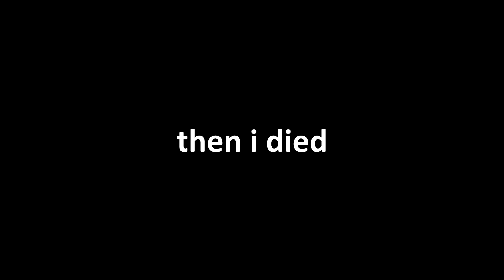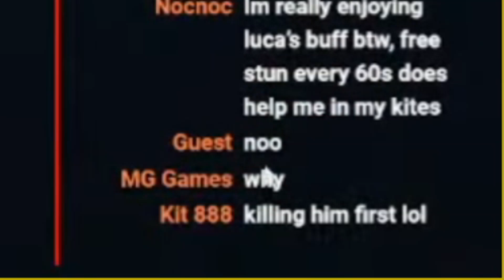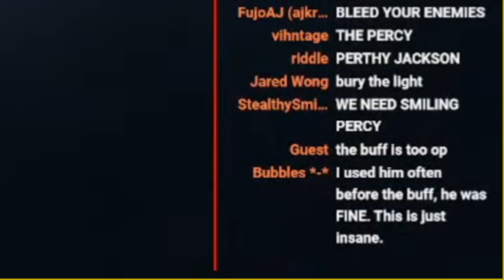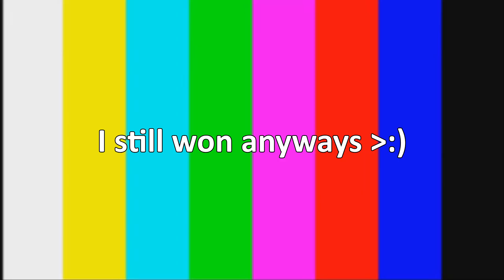[Identity V] Stream Highlights 7: The Lost Episode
Found some old clips I recorded but I never edited it into a vid so here you go